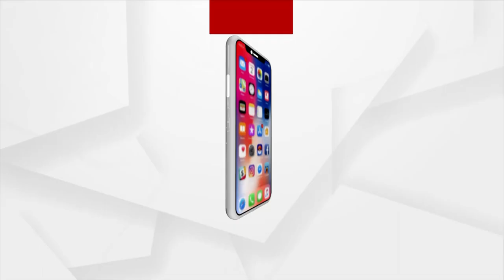ମାଲାକାନାଗିରିରେ ସାମ୍ବାଦିକଙ୍କୁ ଗିରଫ ଘଟଣା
ସାମ୍ଵାଦିକମାନଙ୍କୁ ଅବାଧ ଏବଂ ମୁକ୍ତ ଭାବରେ କାର୍ଯ୍ୟ କରିବା ଆବଶ୍ୟକତା ଅଛି ନା ନାହିଁ ?